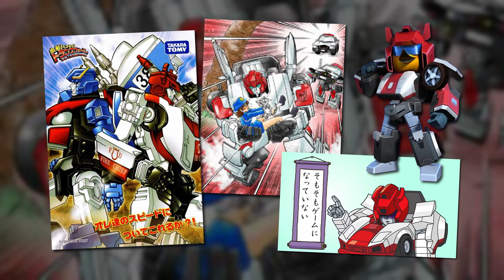TRANSFORMERS: THE BASICS on RED ALERT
From paranoid security director to serious-minded medic, these are The Basics on the emergency-services Autobot for whom caution is the  watchword - RED ALERT!